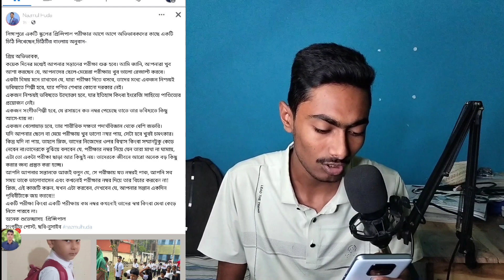পরিক্ষার রেজাল্ট কখনো ভাগ্য নির্ধারন করতে পারে না। Exam result। Iqbal hassan imon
Ssc exam 2023.  exam kokhono karo vaggo nirdharon korte pare na